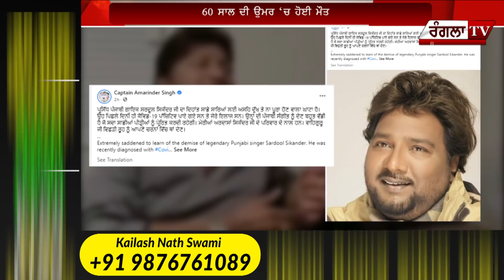Sardool Sikander Death Last Video | Sardool Sikander RIP | Fortis | Sardool Sikander News| Rangla Tv